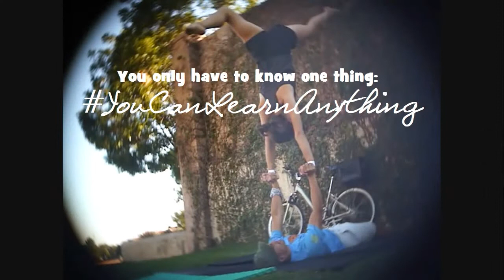Acro Yoga Beginners Series with Dao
This channel provides a free ‪‎acro‬ education to anyone. anywhere. I am lucky to have students pay for lessons. However, for many, that's not a sustainable model.  I am using YouTube as a platform to share my knowledge and experience.

I believe learning ‪#‎acroyoga‬ is like anything else. You do the best you can, with what you have, where you are. It starts with knowing ‪#‎youcanlearnanything‬.

remix of and inspired by Khan Academy's youcanlearnanything campaign